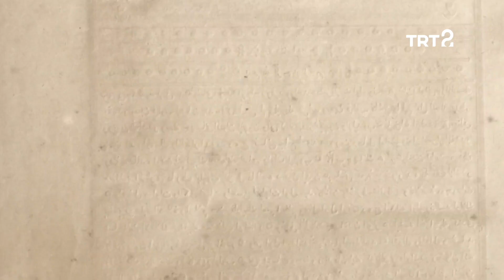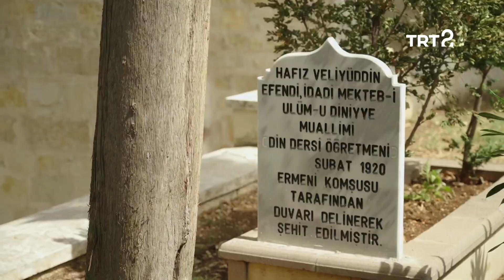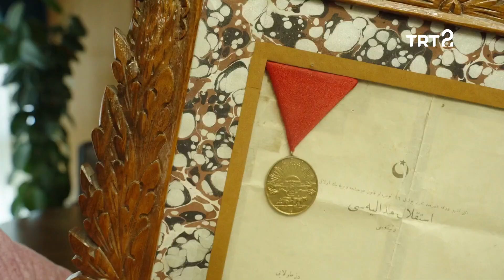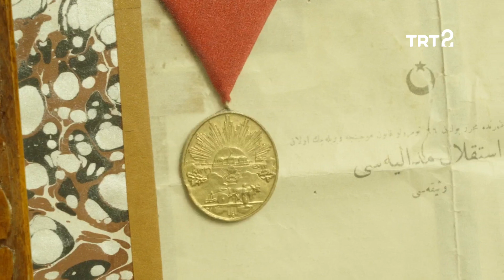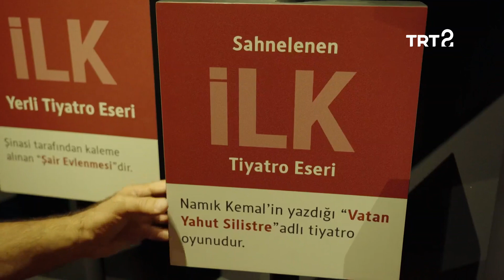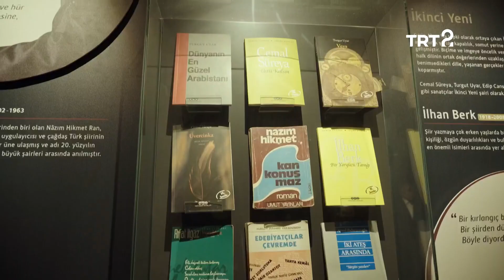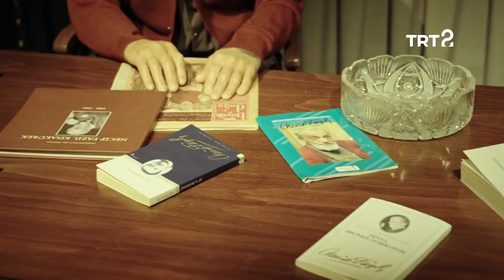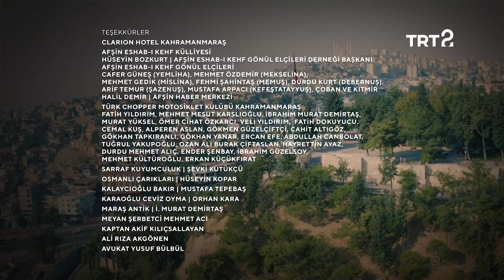Evliya Çelebi | Kahramanmaraş | 24. Bölüm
Ömer Faruk Aksoy, Evliya Çelebi'nin adımlarını takibe Kahramanmaraş ile devam ediyor.